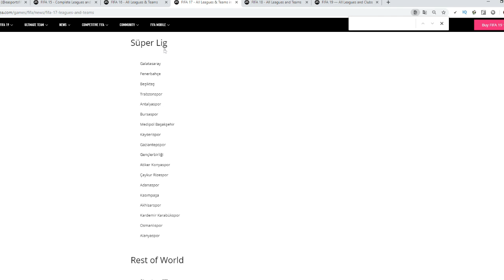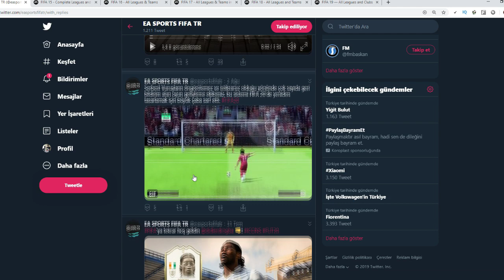FIFA 20 DÜNYADA İLK SIZAN OYNANIŞ VİDEOSU ve SÜPERLİG TAKIM REYTİNGLERİ! - SÜPER LİG FIFA 20'DE!